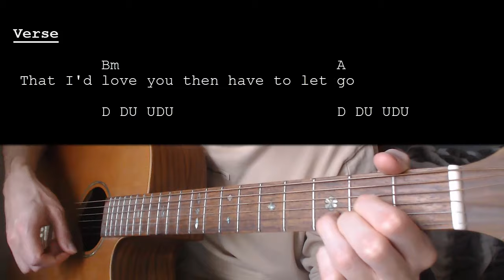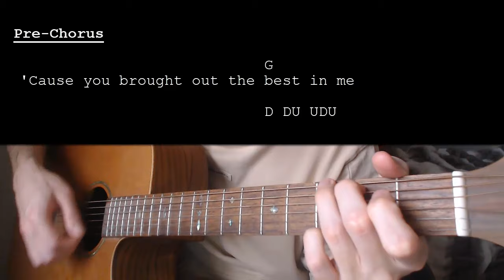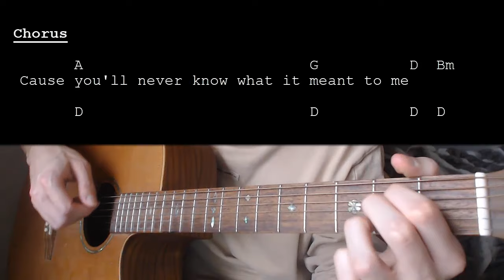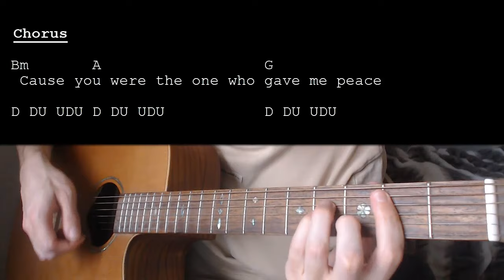Dean Lewis - Memories EASY Guitar Tutorial With Chords / Lyrics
Learn how to play "Memories" by Memories. This Ukulele tutorial includes the chords, chord progression, strumming pattern, and lyrics for this song.

Dean Lewis – Memories   No Capo

Chords:
G: 320003
D: XX0232
Bm: X24432
A: X02220

Stumming: D DU UDU